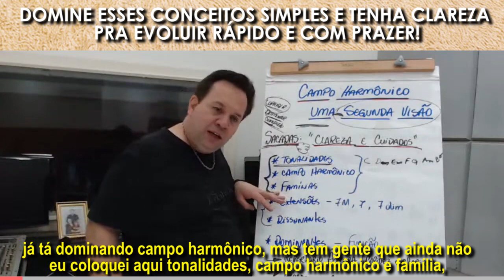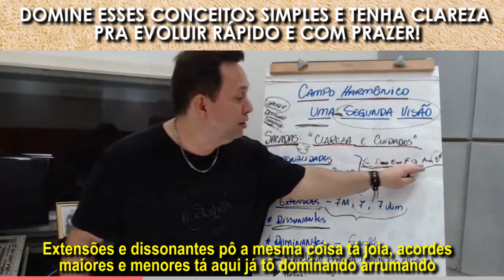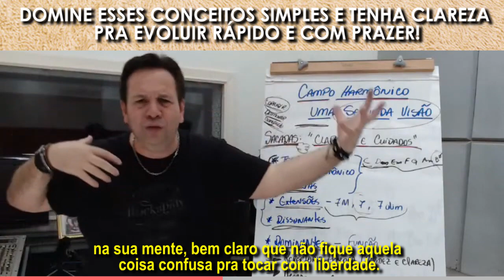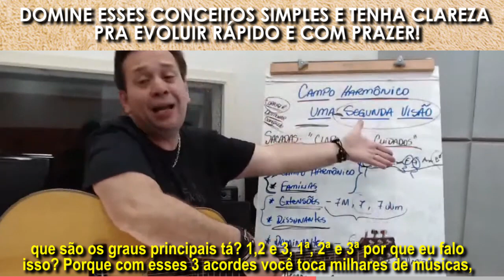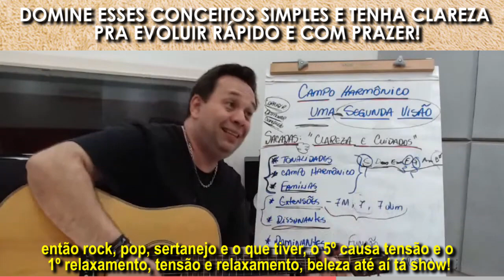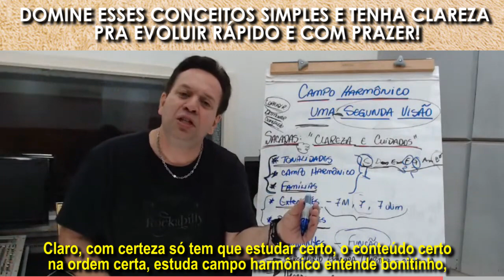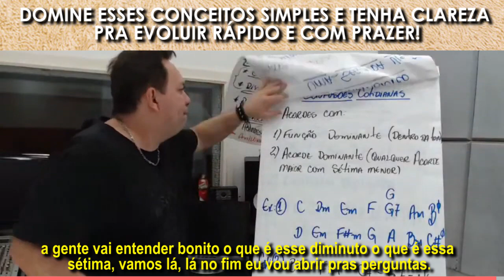DOMINE ESSES CONCEITOS SIMPLES E TENHA CLAREZA PRA EVOLUIR RÁPIDO E COM PRAZER!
Uooouuu...😍🎁🎄🤶

Vamos que Vamos! Liberdade musical e evolução rápida e prazerosa é a proposta do Método Relâmpago. Neste vídeo, trecho do treinamento que aprofunda o tema "Campo Harmônico", eu retomo os conceitos básicos que você precisa dominar pra ter clareza do quanto é possível descomplicar sua trajetória no violão e na guitarra.

Música é arte... é expressão de afetividade e de ideais! E por acreditar que ela tem o poder extraordinário de libertar as pessoas do medo de transmitir seus pensamentos e sentimentos, eu decidi criar o EVENTO ONLINE E GRATUITO,  "INTENSIVO PARA A LIBERDADE MUSICAL NO VIOLÃO E NA GUITARRA", que acontecerá NOS DIAS 3 A 6 DE NOV/2020.

e junte-se a inúmeros amantes da música, pessoas comuns, sem nenhum dom extraordinário, mas com urgência de  de avançar o referente a 3 anos de estudo no violão e na guitarra em apenas 3 meses, através do MÉTODO RELÂMPAGO.